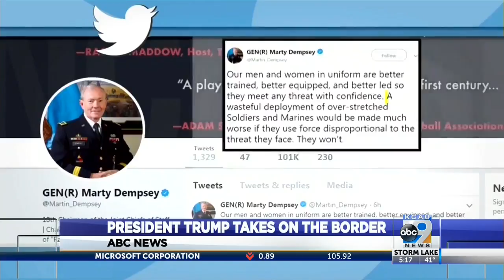President Trump talks immigration